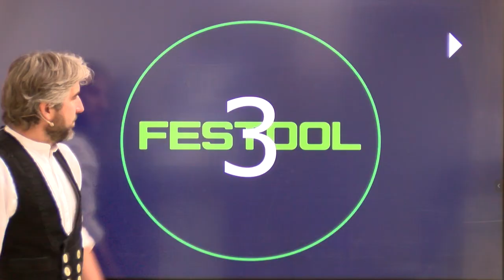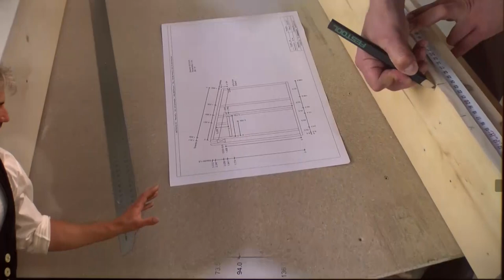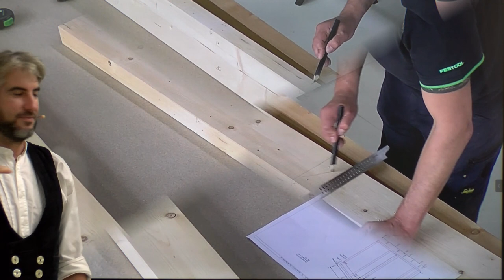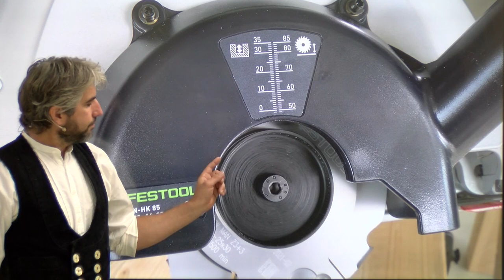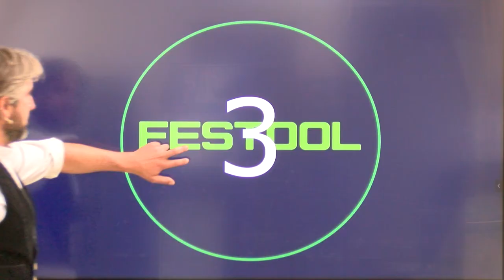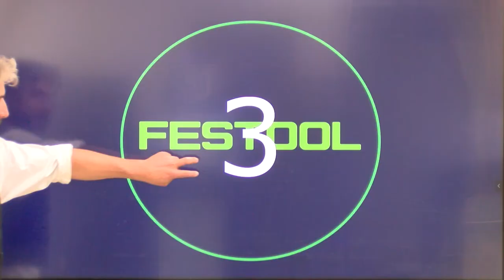Timber Construction Special pt 1 - Framing of wall elements (recorded live session)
In this part Frank and José show the building process of walls in timber frame construction style with Festool products.

00:00 Introduction
02:35 KAPEX KS 120 Setup
07:21 Placing the studs in the wall construction
09:17 Marking base and top plate of the wall frame
12:13 Wall assembly
15:42 Using the groove unit of the HK 85
21:03 Planking the wall with OSB boards using the plunge cut saw TSC 55 K
26:54 Using the router for smaller cutouts